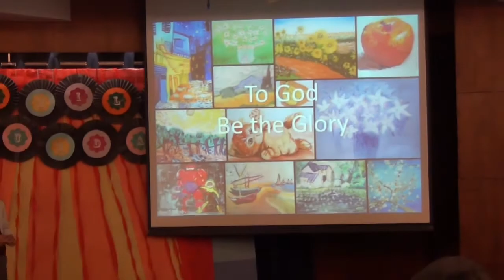Art & Bible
As part of our Family FUNDay, Toby explains three of his paintings and thanks the Lord for giving him this talent. Then Toby and Joseph recites Psalm 23 in English and Chinese.